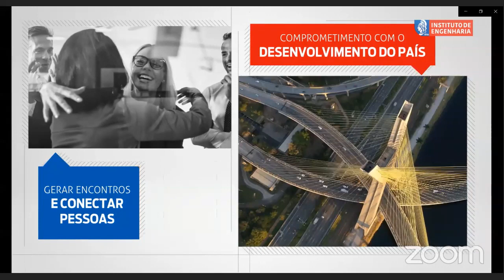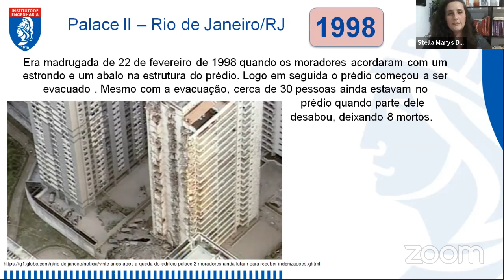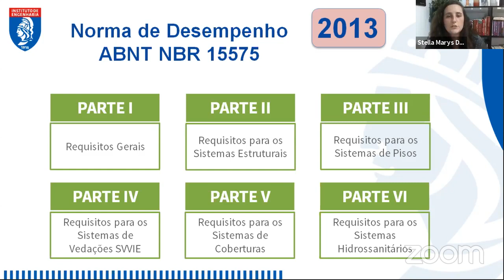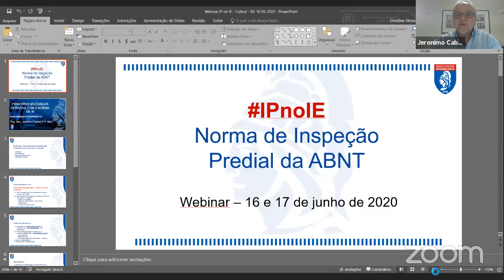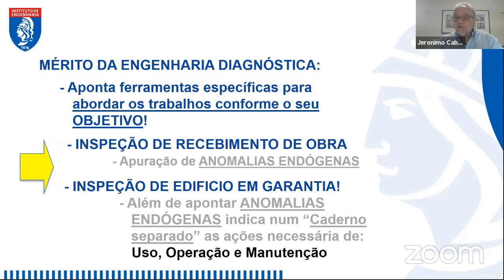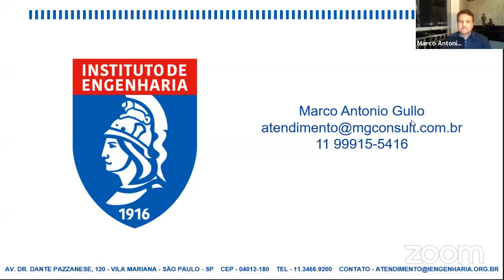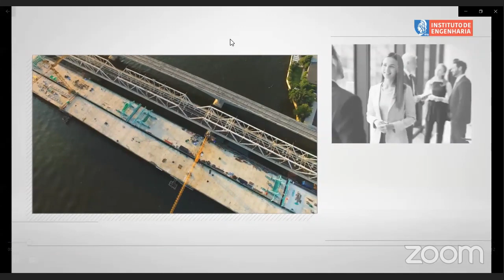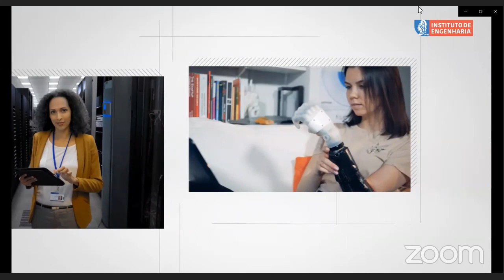Webinar Norma de inspeção predial da ABNT 1º Dia